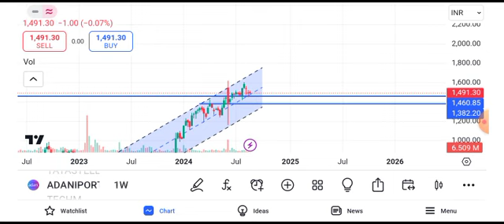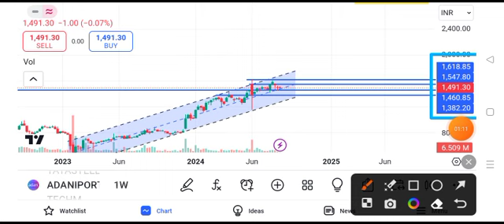adani ports share news today || adani ports share latest news today